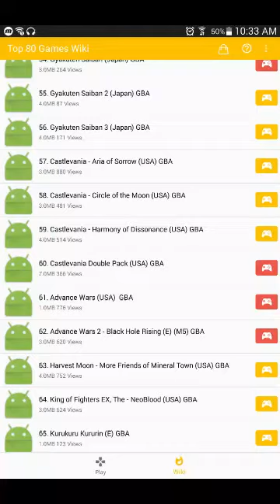Advanced wars 2 part 22